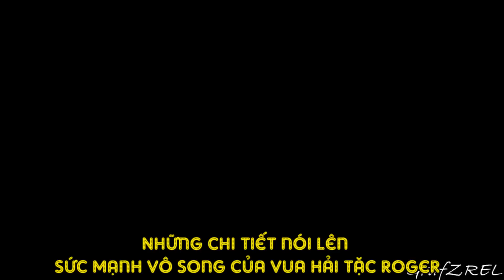Những chi tiết nói lên sức mạnh vô song của vua hải tặc Roger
chắc hẳn vấn đề sức mạnh của các nhân vật luôn dc anh em quan tâm phải không? Đặc biệt nhất là vị vua hải tặc gol d roger. 1 trong những người dc đánh giá bá đạo nhất bộ truyện ? thuyền trưởng băng hải tặc hùng mạnh nhất, đã khám phá hết thế giới, đi đến hòn đảo cuối cùng Rafttel.
Và mới đây nhất, chapter 965 966 bác oda đã bật mí cho chúng ta rất nhiều chi tiết về con người tính cách của Roger, chúng ta cùng phân tích nhé, rất mong anh em coi hết video này, và để lại 1 like với cmt bên dưới nhé